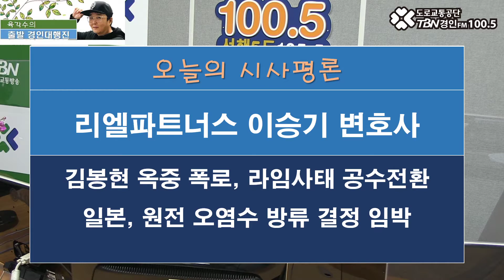2020 10 20 리엘파트너스 이승기변호사(김봉현 옥중폭로 라임사태 공수전환, 일본 원전 오염수 방류 결정 임박)